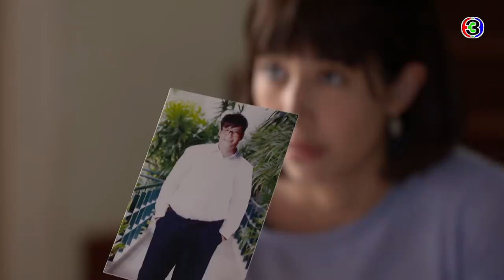FIN | นายโชคบดีเอาความโชคดีของฉันไปจนหมด | ดวงแบบนี้ไม่มีจู๋ EP.2 | Ch3Thailand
ดวงแบบนี้ไม่มีจู๋ ออกอากาศ ทุกวันจันทร์ - อังคาร เวลา 20.20 น.
ช่อง3 กด33

ลัคกี้ เซลล์สาวสายมูที่ฝากชีวิตไว้กับการทำนาย ดันต้องมาทำงานที่เดียวกับ โชคบดี แฟนเก่าที่เคยฉุดดวงเธอตกต่ำ และเขาคือเจ้ากรรมนายเวร ที่จะขัดขวางเธอกับ กาย ลูกชายเจ้าของบริษัทที่แม่หมอฟันธงว่าเป็นเนื้อคู่ที่แท้ทรู ลัคกี้จึงต้องพึ่งพิธีกรรมของขลังเพื่อให้คุณกายอยู่ในกำมือ โดยมี กิ่ง คุณแม่ไฮโซของกายคอยสกัดดาวรุ่ง !!

นำแสดงโดย : ธีรเดช เมธาวราวุธ,ชาลิดา วิจิตรวงศ์ทอง,วชิรวิชญ์ ไพศาลกุลวงศ์,ศนันธฉัตร ธนพัฒน์พิศาล,สุริยนต์ อรุณวัฒนกูล,กฤตกานต์ ประสิทธิ์พานิช,ธิดารัตน์ ปรือทอง,ชาเคอลีน มึ้นซ์

บทประพันธ์โดย : ปราปต์
บทโทรทัศน์โดย : ฤกษ์ดี
กำกับการแสดงโดย : ศุภฌา ครุฑนาค
ผลิตโดย : บริษัท มาสเตอร์ วัน วิดีโอ โปรดักชั่น จำกัด
ควบคุมการผลิตโดย : เอิน-นิธิภัทร์ เอื้อวัฒนสกุล

เพลง อยากจะหายตัว ost.ดวงแบบนี้ไม่มีจู๋